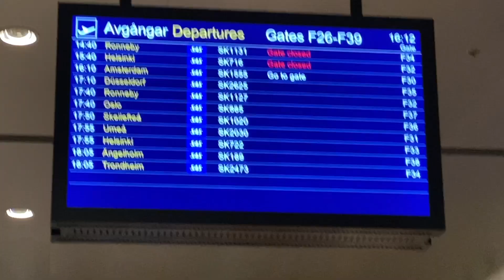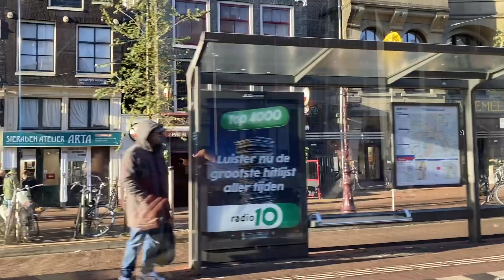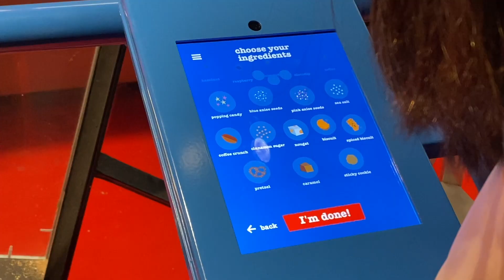Amsterdam vlog | Duman konseri, Van Gogh müzesi, Christmas marketi, dönüş uçağı iptal oldu...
Nihayet Amsterdam videosuyla karşınızdayım 🥳 Her ne kadar dönüş uçağımız iptal olsa da, kardeşimle beraber Amsterdam da dolu dolu 3 gün gecirdik ve uzun zamandır gitmek istediğim Duman konserine gitmiş olduk. Bir sonra ki videoda görüşmek üzere :)))
Bu video da kullandigim müziklerin hiçbiri bana ait degildir. Kullandigim müzikler;